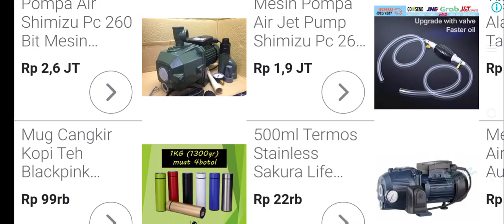main game seru , Ultraman part2